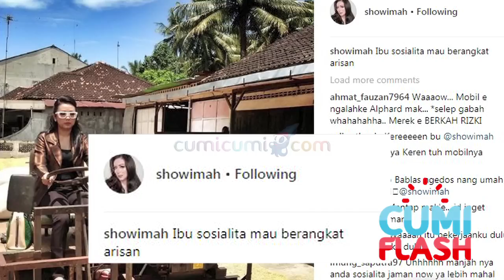Waduh! Soimah Arisan Naik Traktor - CumiFlash 14 Maret 2018